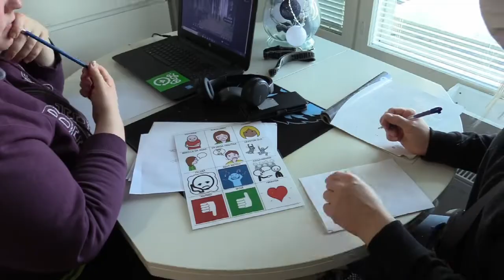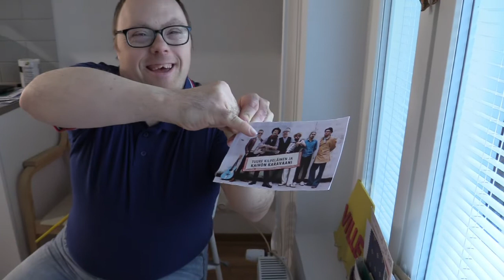Yhteisöllisyys & ihmisten kanssa työskentely - Värikäs vammaistyö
Essi toimii tuetun asumisen ohjaajana Härmälänrannassa Tampereella. Työ kehitysvammaisten ihmisten kanssa on monipuolista sekä merkityksellistä Essille.

Essin työtä ohjaajana voi seurata Instagramissa @ohjaajaessi